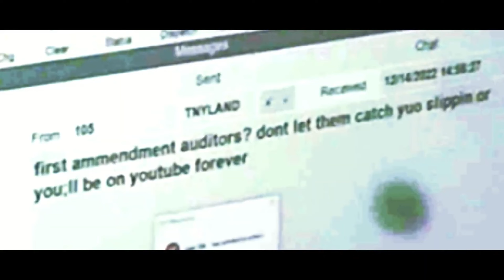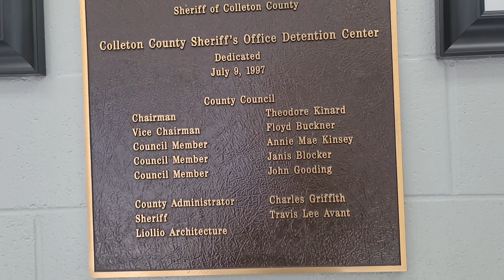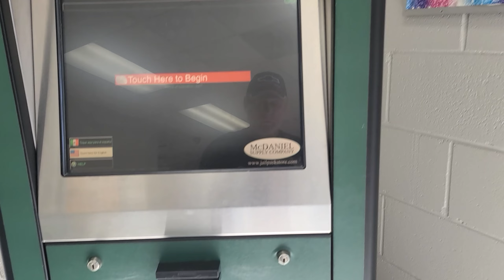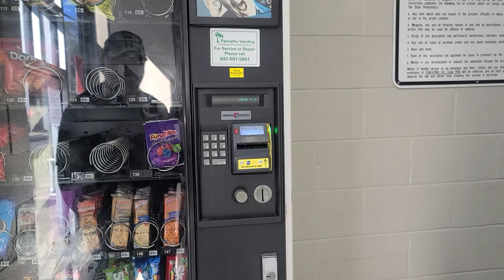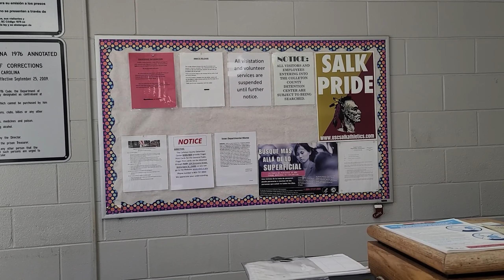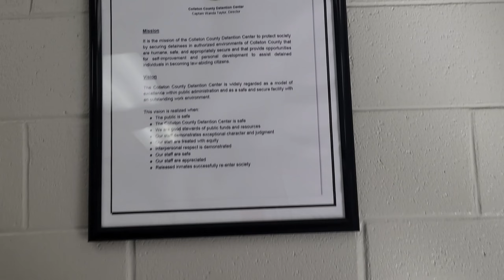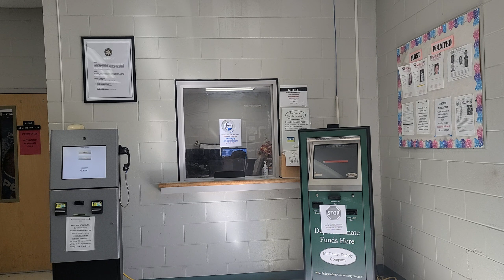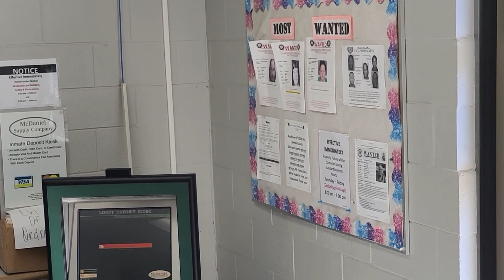COLLETON COUNTY DETINTION CENTER WALTERBORO SC W/@CareerKillerAuditz PASS OR FAIL WHAT DO YOU THINK?